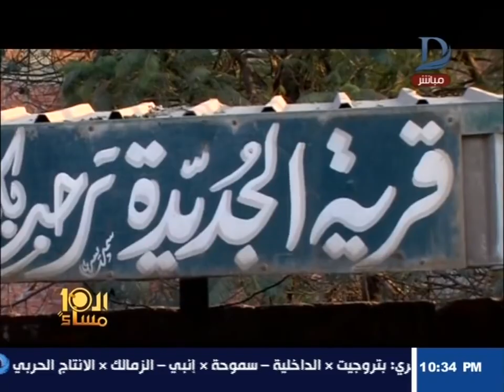العاشرة مساء انتفاض أهالي قرية الجديدة بالشرقية ضد تجار المخدرات بعد مقتل طفل على يد متعاطي